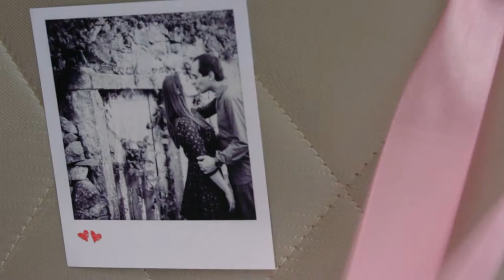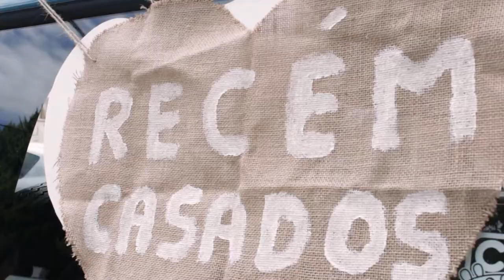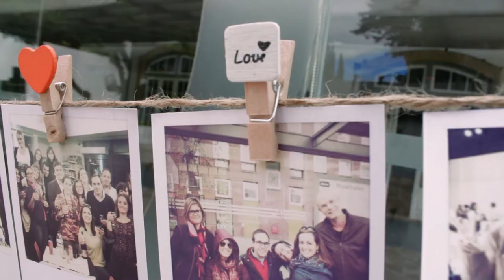Wedding Trailer Andreia & Hugo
Casamento Andreia & Hugo
wedding trailer
theme: Justin Timberlake - "Mirrors" Boyce Avenue feat. Fifth Harmony cover